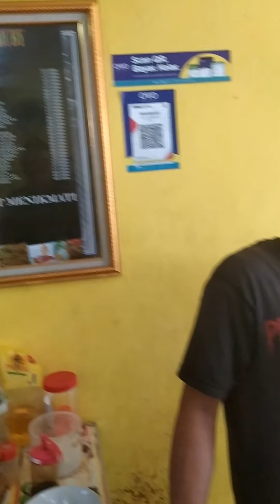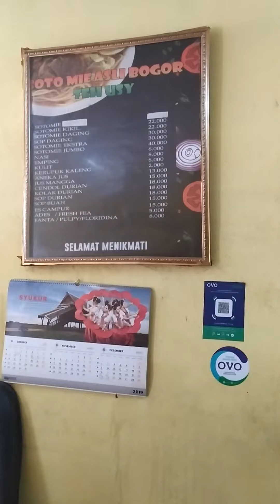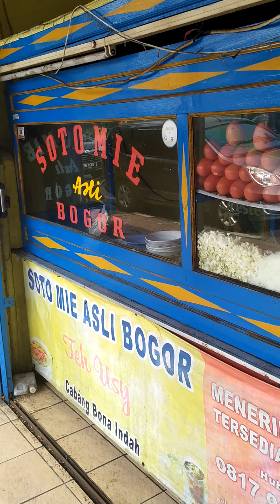Cara buat mie gomak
Semoga bermanfaat dan bisa di pesan goffood dan dapur Ruby atau Che kitchen 🙏🙏🙏